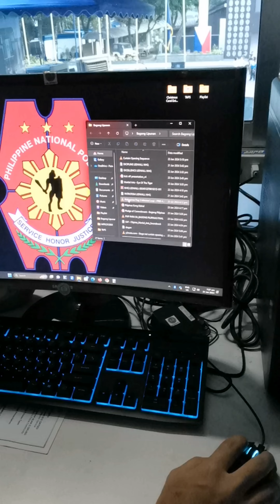PNP Pre-launching Bagong Pilipinas Kickoff Rally Camp Crame